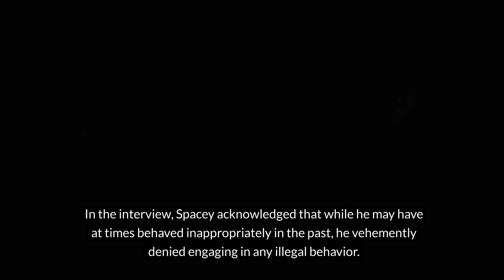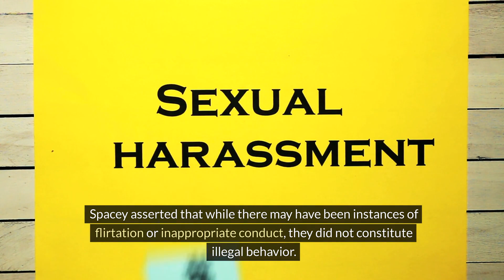Kevin Spacey Responds to Fresh Allegations Ahead of Documentary Release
Kevin Spacey has once again found himself in the spotlight as fresh allegations of inappropriate behavior emerge just ahead of the release of a new documentary. In an interview with former GB News presenter Dan Wootton, Spacey addressed the claims made in the upcoming Channel 4 documentary, acknowledging past behavior but vehemently denying any illegal actions.

While Spacey admitted to potentially behaving inappropriately at times, he emphasized that he would not apologize for or take responsibility for fabricated or exaggerated stories about him. He refuted specific allegations, including accusations of offering career advancement in exchange for sexual favors, stating that such claims were unfounded.

The documentary, titled "Spacey Unmasked," features interviews with actors Ruari Cannon and Danny De Lillo, both of whom allege inappropriate conduct by Spacey. Cannon claims that Spacey touched him inappropriately in public, while De Lillo alleges that Spacey made offensive gestures towards him during a theater production. Spacey has vehemently denied these allegations, labeling them as "ridiculous" and "offensive."

In response to broader accusations, Spacey admitted to being flirtatious with coworkers but maintained that any interactions were consensual and legal. He acknowledged making mistakes in the past but emphasized that he had not engaged in criminal behavior. Spacey's legal team issued a statement asserting that the allegations were largely historic and unverified, calling into question the public interest in disseminating such claims.

The controversy surrounding Spacey dates back several years, including allegations from actor Anthony Rapp, who accused Spacey of sexual assault when Rapp was 14 years old. While a New York court dismissed Rapp's lawsuit, Spacey's career suffered significant setbacks, including losing his role in the Netflix series "House of Cards."

Despite legal victories in both the US and UK, Spacey's reputation remains tarnished, and the resurfacing of allegations continues to cast a shadow over his career. The release of "Spacey Unmasked" is likely to reignite public scrutiny of the actor, prompting renewed debate about accountability and the MeToo movement.

As Spacey faces renewed scrutiny, the entertainment industry grapples with broader questions about accountability, transparency, and the treatment of allegations of misconduct. The documentary serves as a reminder of the complexities surrounding allegations of inappropriate behavior and the challenges of navigating public perception in the wake of controversy.

In conclusion, Kevin Spacey's response to fresh allegations underscores the ongoing debate surrounding accountability and the complexities of addressing misconduct in the entertainment industry. As the documentary release approaches, public attention will once again turn to Spacey's past, raising important questions about justice, redemption, and the power dynamics within Hollywood.